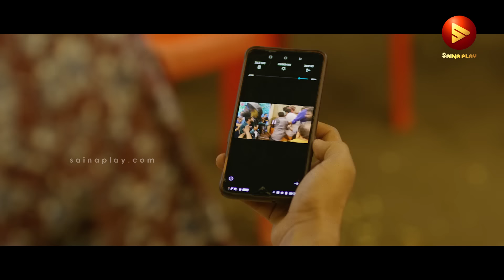പിന്നെ എല്ലാ കാര്യത്തിനും ഒരു സസ്പെൻസ് വേണോലോ Upacharapoorvam Gunda Jayan | Best Scene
Upacharapoorvam Gunda Jayan is a 2022 Indian Malayalam-language comedy drama film directed by Arun Vaiga. The film stars Saiju Kurup in the titular role. Sharaf U Dheen was earlier reported to play one of the leads in the film but was replaced by Shabareesh Varma. The film released after a delay of a few years. This was the first film to be distributed by Dulquer Salmaan's Wayfarer Films.